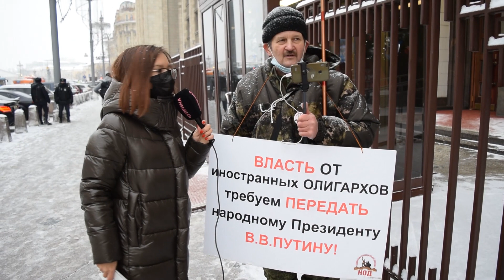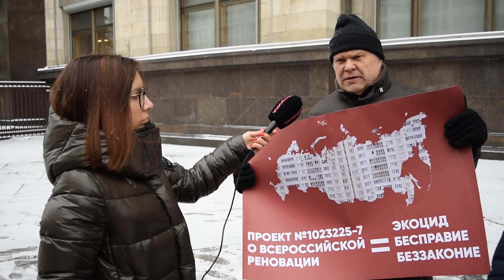Пикет у Госдумы против всероссийской реновации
15 декабря Сергей Митрохин провел одиночный пикет против всероссийской реновации. Рядом стоял нодовец и вновь требовали передачи власти Путину.

Если Вы хотите поддержать проект, можете помочь переводом на QIWI-кошелек: Привет! Мой QIWI Кошелек легко пополнить по этой ссылке